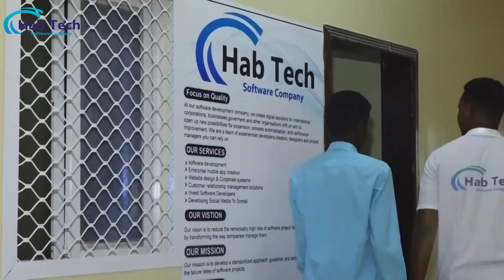Deeq Maroojiye Iyo Yuusuf Ceegaag Habtech 2019